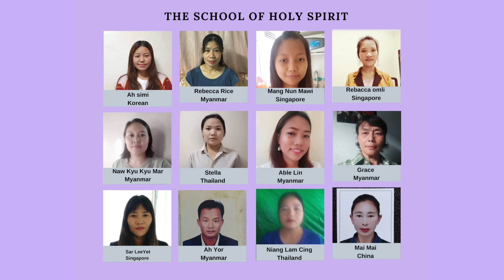The School of Holy Spirit Class of 2022